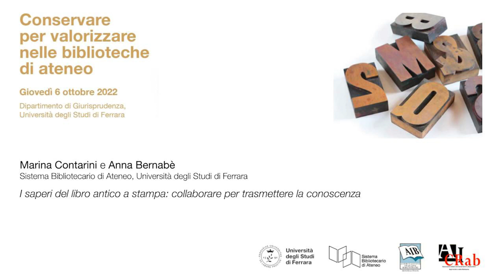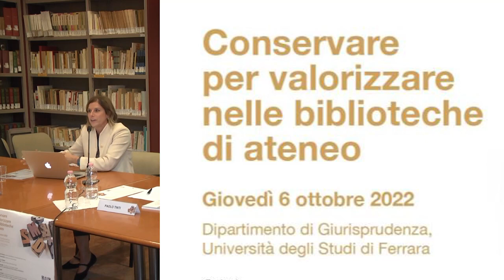7 Contarini; Bernabè - I saperi del libro antico a stampa